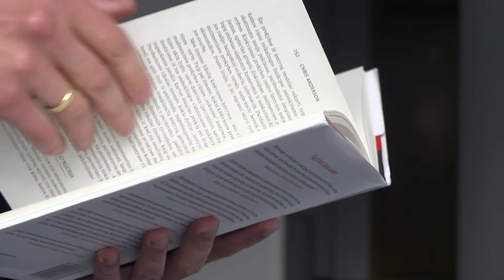Reading a book with a white cover. Free HD video footage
A close-up of a book being read by a man. A book has white cover. Background of the scene is abstract and neutral. Keywords of the themes where this clip could or should be used: absorption, perception, intelligence, interest, bibliophilia, love of reading.

Dimensions: 1920 x 1080
Video codec: H.264
Color profile: HD (1-1-1)
Duration: 00:19
FPS: 25
Data rate: 20.33 Mbit/s